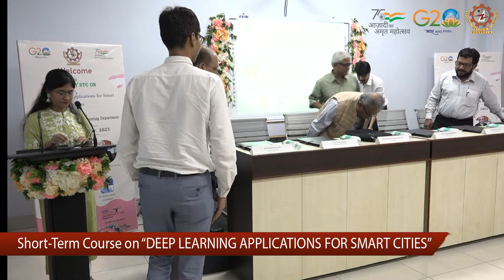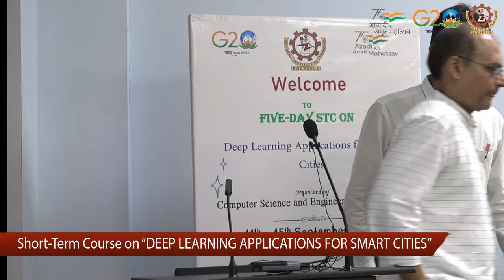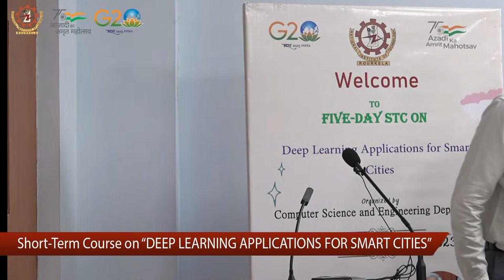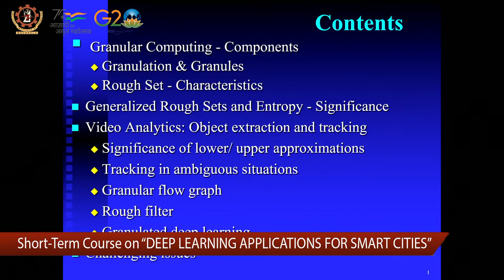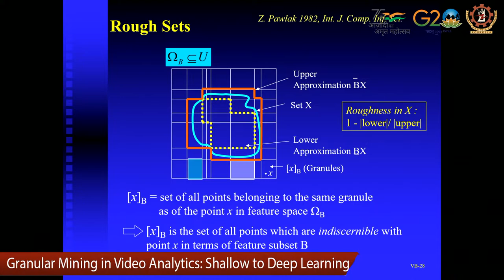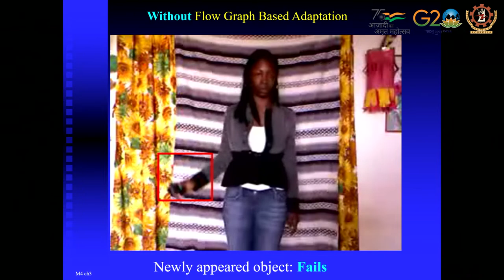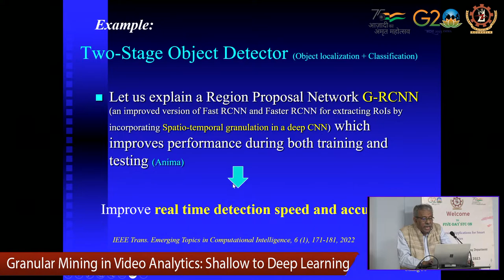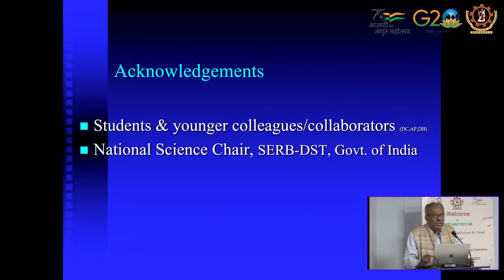Inaugural ceremony of Short-Term Course on "DEEP LEARNING APPLICATIONS FOR SMART CITIES"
Organised by :- Department of Computer Science and Engineering, NIT Rourkela
Patron - Prof. K. Umamaheshwar Rao, Director, NIT Rourkela
Chief Guest - Padma Shri (Prof.) Sankar Kumar Pal, Indian Statistical Institute, Kolkata
Chairman - Prof. Bibhudatta Sahoo, HOD - Computer Science and Engineering, NIT Rourkela
Co-ordinators - Prof. Puneet Kumar Jain and Prof. Sambit Bakshi, Computer Science and Engineering, NIT Rourkela

Venue - FTBI (T-120)
Date & Time - 11th September, 2023 | 09:00 AM